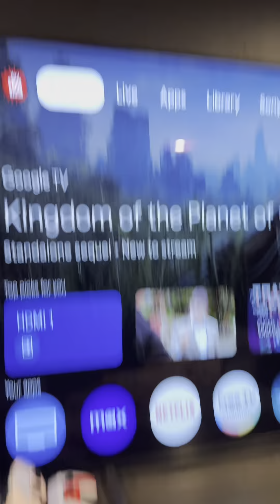Adivinen a donde llevamos a nuestro hijo en su cumpleaños 🙈🙌🎮